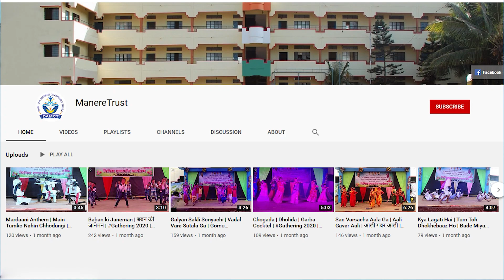Chandra | Lavani | Chandramukhi | चंद्रा | लावणी | चंद्रमुखी | Shreya Chavan | Gathering 2023